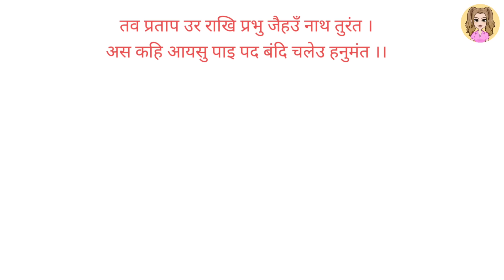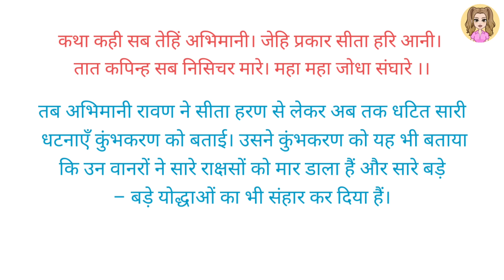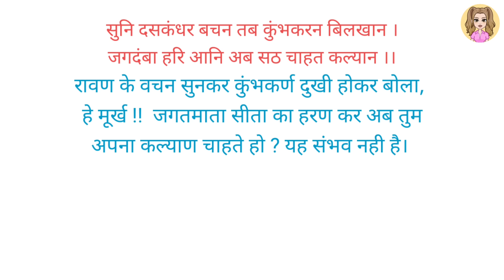Laxman Murcha aur Ram ka Vilap Class 12 | Class 12 Hindi Chapter 8 | Animated video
laxman Murcha aur Ram ka Vilap class 12
laxman Murcha aur Ram ka Vilap class 12 hindi
laxman Murcha aur Ram ka Vilap class 12 animated video
laxman Murcha aur Ram ka Vilap class 12 miss literature zara
laxman Murcha aur Ram ka Vilap class 12 Doha
laxman Murcha aur Ram ka Vilap class 12 song
laxman Murcha aur Ram ka Vilap class 12 one shot
laxman Murcha aur Ram ka Vilap class 12 line by line explanation